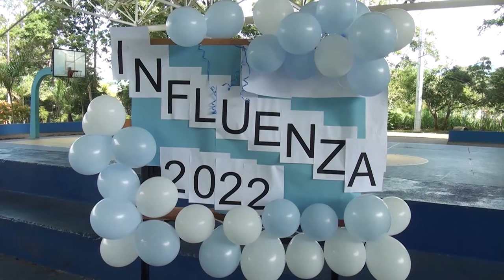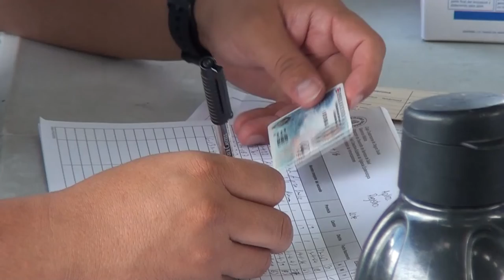La campaña de vacunación contra la influenza estacional sigue con varios puestos habilitados